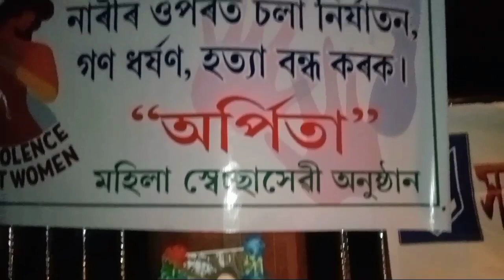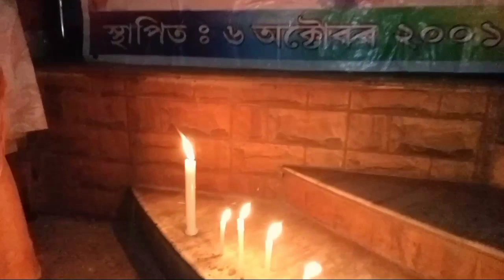কলকাতাৰ ঘটনাক লৈ মহিলাৰ প্ৰতিবাদ